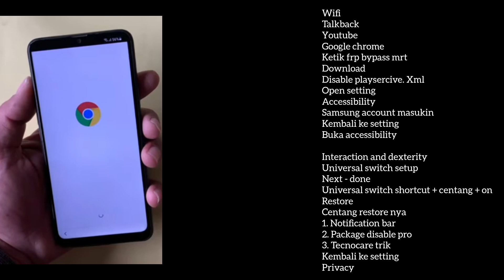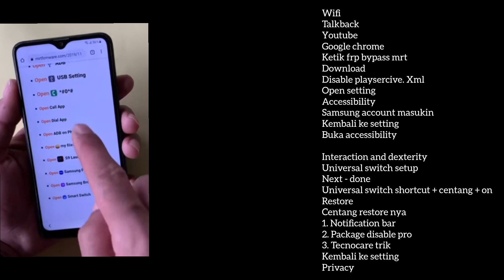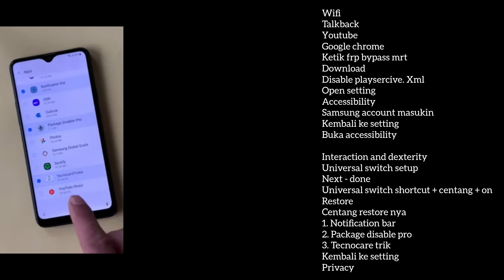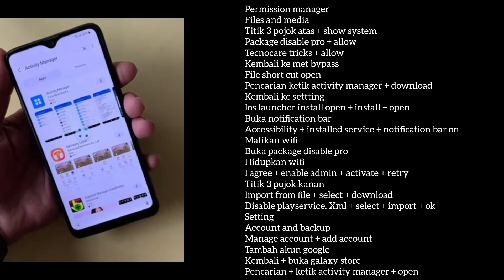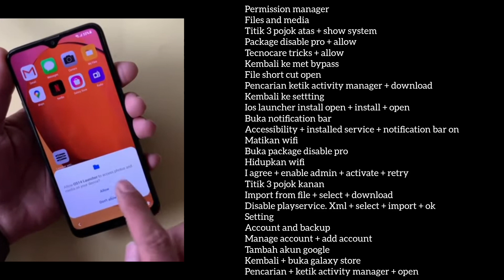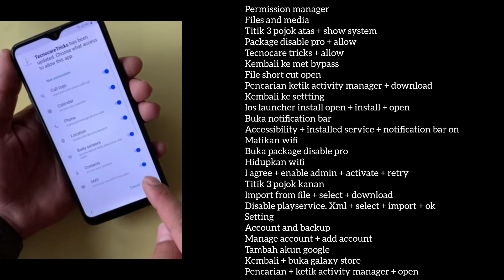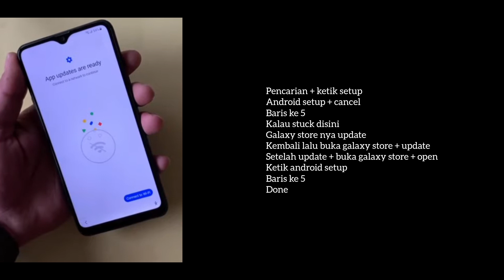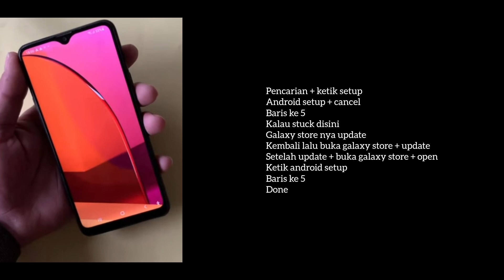samsung a20s frp binary 4 clear data not working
Wifi
Talkback
Google chrome
Ketik frp bypass mrt
Download
Disable playsercive. Xml
Open setting
Accessibility
Samsung account masukin
Kembali ke setting
Buka accessibility

Interaction and dexterity
Universal switch setup
Next - done
Universal switch shortcut + centang + on
Restore
Centang restore nya
1. Notification bar
2. Package disable pro
3. Tecnocare trik
Kembali ke setting
Privacy
Permission manager
Files and media
Titik 3 pojok atas + show system
Package disable pro + allow
Tecnocare tricks + allow
Kembali ke met bypass
File short cut open
Pencarian ketik activity manager + download
Kembali ke settting
Ios launcher install open + install + open
Buka notification bar
Accessibility + installed service + notification bar on
Matikan wifi
Buka package disable pro
Hidupkan wifi
I agree + enable admin + activate + retry
Titik 3 pojok kanan
Import from file + select + download
Disable playservice. Xml + select + import + ok
Setting
Account and backup
Manage account + add account
Tambah akun google
Kembali + buka galaxy store
Pencarian + ketik activity manager + open

Pencarian + ketik setup
Android setup + cancel
Baris ke 5
Kalau stuck disini
Galaxy store nya update
Kembali lalu buka galaxy store + update
Setelah update + buka galaxy store + open
Ketik android setup
Baris ke 5
Done